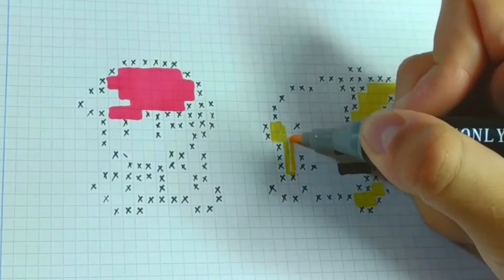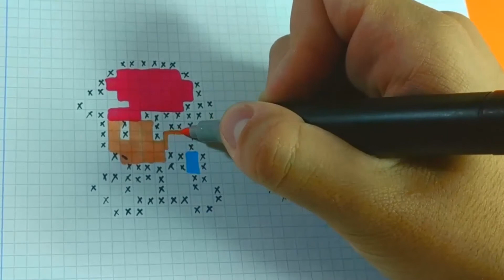How to Draw ASH & PIKACHU from POKEMON | Pixel Art Tutorial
Like if you love it!! =)

Mobile phone that I use to record: Xiaomi Redmi Note 5